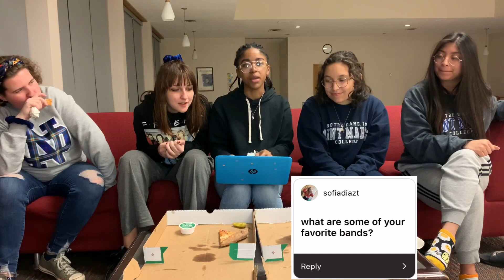pizza mukbang + spilling tea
my apologies for the unexpected, unannounced 4 month hiatus but i’m back! here is a video of my friends and i doing a mukbang and answering your questions!! enjoy!!

~ make sure you watch in 1080p for best quality!! ~

also! do what you can to help australia in this devastating time with the bush fires!! here are some links of places to donate to: